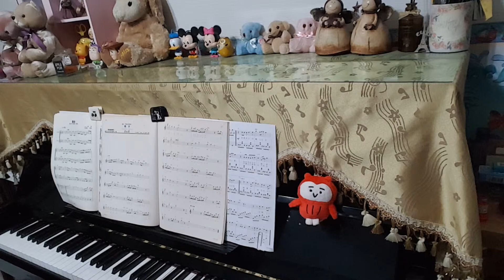宮崎駿“龍貓”【散步】樂器的鋼琴伴奏（比原速慢些）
鋼 琴：士   芳

動畫龍貓的插曲“散步”，實為原著的音樂非常輕快，倘若主奏為直笛或某個獨奏樂器，因為伴奏速度太快，以至於無法跟上節奏而慌亂，不如放下原速，改較慢節奏演出，也不失為更好完整演出。因此為了因應措施而產生的伴奏！（此伴奏為直笛二重奏自編伴奏樂譜）